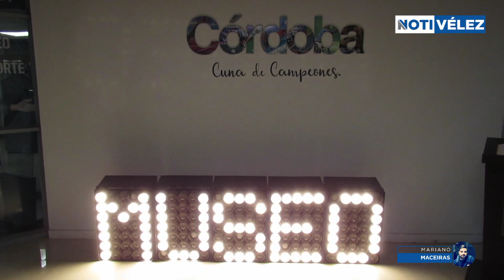VLOG Córdoba - Talleres 0 - 1 Vélez - ¡UN VIAJE HISTORICO!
Te compartimos este VLOG donde podrás vivir lo que fue la cobertura de una noche histórica para Vélez.